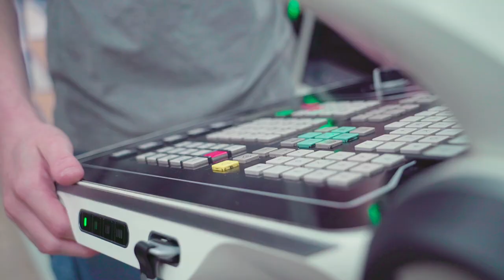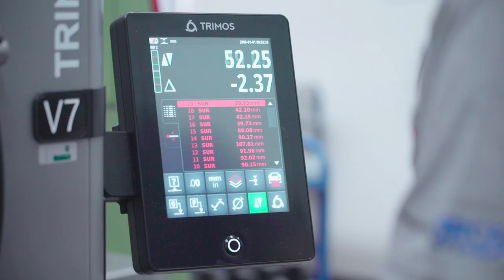Lehre als Polymechaniker/-in EFZ bei WEKA AG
Ein Einblick in den Alltag einer Lehrstelle bei der WEKA AG in Bäretswil, Zürich als Konstrukteur/-in EFZ